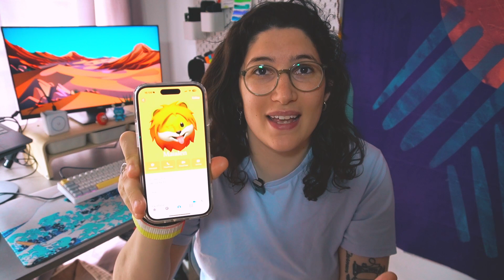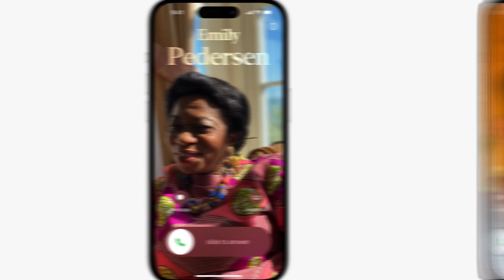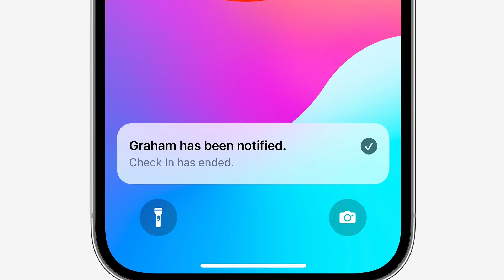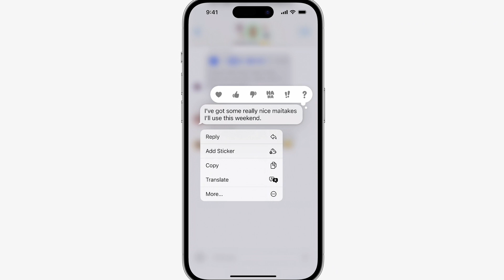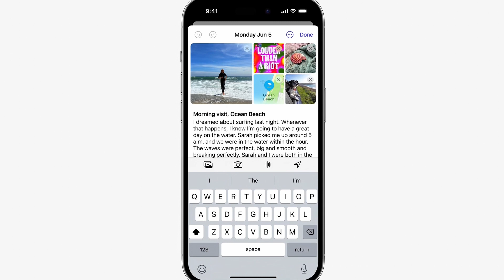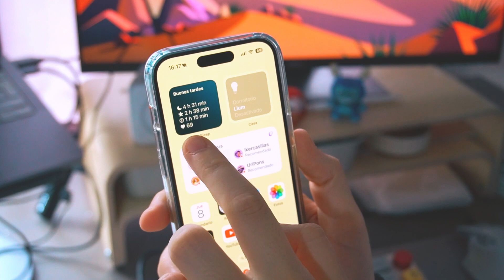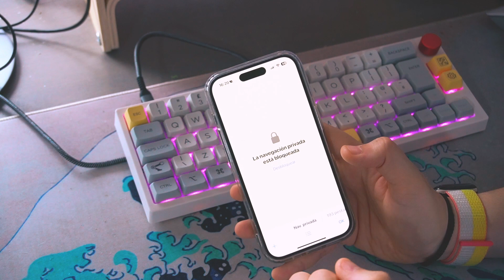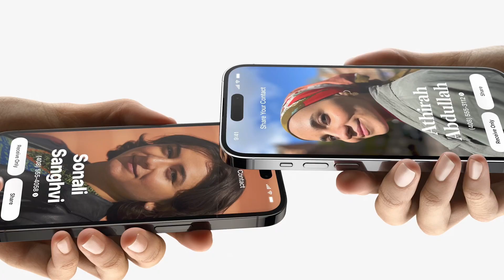🔥Te ENSEÑO iOS 17 con MI iPHONE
Con iOS 17 han llegado muchas novedades en el iPhone, así que hoy te enseño las que más me han gustado